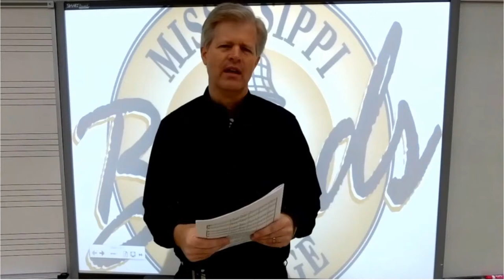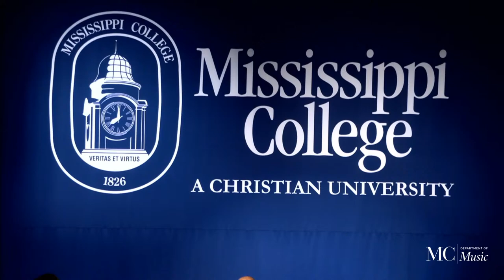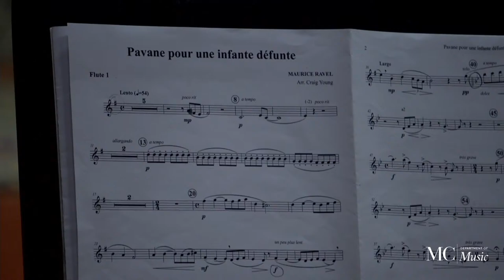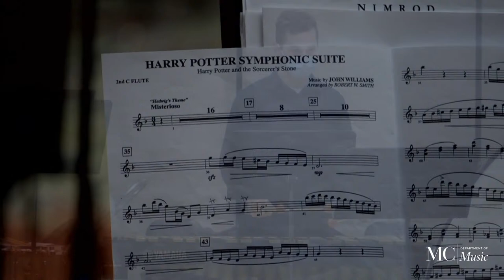Mississippi College Symphonic Winds COVID Concert I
PROGRAM

10:36 Introduction

12:28 Il Re Pastore (Overture) by Wolfgang Amadeus Mozart (arr. Nilo Hovey) - Woodwind Choir

17:32 Declamation on a Hymn Tune by Jack Stamp - Brass and Percussion Ensemble

23:17 "March" from "An Original Suite for Military Band" by Gordon Jacob (arr. David Gardner) - Woodwind Choir and Percussion Ensemble

28:40 Divertimento by Karel Husa - Brass and Percussion Ensemble
     28:40 I. Overture
     30:38 II. Scherzo
     32:23 III. Song
     35:48 IV. Slovak Dance

42:20 Pavane pour une infante defunte by Maurice Ravel (arr. Young) - Woodwind Choir

51:57 Two Pieces from the Lieutenant Kije Suite by Serge Prokofieff (arr. Fisher Tull) - Brass and Percussion Ensemble
     51:57 I. Wedding of Kije
     54:52 II. Troika (Sleigh Ride)

58:18 La Cumparsita (Tango) by Gerardo Matos Rodriguez (arr. David Marlatt) - Woodwind Choir

1:01:47 Celebration by Donald Coakley (arr. David Marlatt) - Woodwind Choir (with percussionist Brandon Pratt)

1:07:32 Harry Potter Symphonic Suite by John Williams (arr. Robert W. Smith) - Entire Ensemble

1:15:19 Singin' Saints (arr. James Sclater) - Entire Ensemble
   (Andrew Brown, Trumpet Soloist)

PERSONNEL (in alphabetical order)
Flutes:
Caitlin Carter
Hallie Guinn
Mollie Guinn
McKenzie Hanson
Elizabeth Holderfield*
Victoria Laubach
Faith Scott
Kaitlyn Williamson
Arin Yague

Oboe:
Chanley Hensen

Bassoon:
Madeline Burer

Clarinets:
Breazlyn Dillon
Abigail Griffin
Elizabeth Hammons
Mary Schneider
Alayna Sharp*
Sophia Suh

Bass Clarinets:
Kaitlynn Anderson
Jessica Hasty

Trumpet:
Andrew Brown*
Christian Burford
Hunter Gibson
Chris Loftis
Levi Perkins
Melodye Stephenson

Horns:
Loren Degan
Emily McNeer
Nathanael Smith
Jonathan Wade*
Mimi Linehan, Guest Artist

Trombones
Jalen Dear
Jonathan Johnson
Matthew Knight
Eugenie Salvant
JoDee Sandberg
Christopher Scott
Brandon Strain
Josh Waldbieser*

Euphoniums
Austin Frisbee
Jacob Garteiser
Clayton Mathis
Caitlin McCormick*

Tubas:
Amber Killough
Reed Ricks
Bryant Thaxton*

Percussion:
Courtney Derricks
Evan Espinoza
Michaela Laird
JT McNamee
Brandon Pratt
Peyton Sampson
Jordan Seale